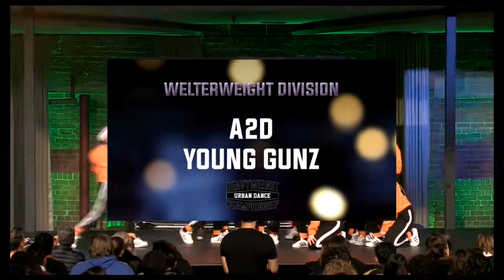[1st Place] A2D Young Gunz | HUDC 2018 | Welterweight Division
A2D Young Gunz |1st Place | Welterweight Division

Filmed & Edited by Adam Wilcock